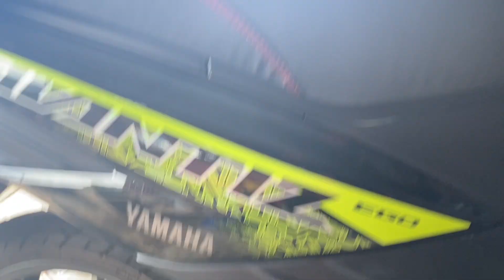Servis minyak hitam avantiz di Fendy berkat resources kg geting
Hubungi abe di 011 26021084